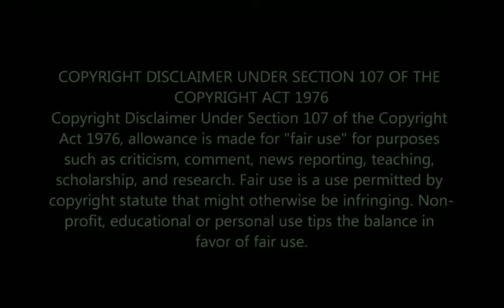MALLIPOO SONG// TAMIL BASS BOOSTED SONGS //SIMBU //MOKKA BASS EDITING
Hii, Helo 👋 Makkale. Keep Support Makkale 😉, Use Best Earphones 💚